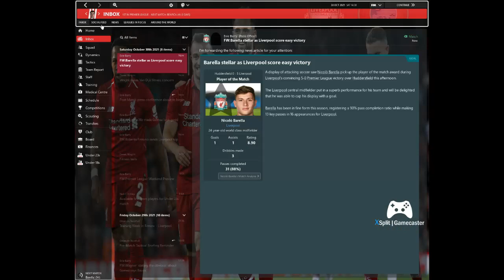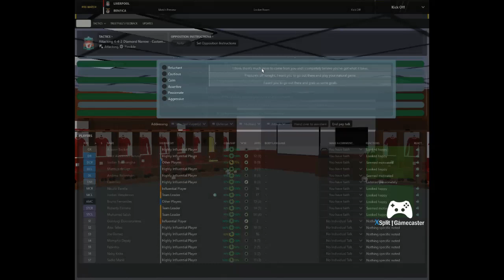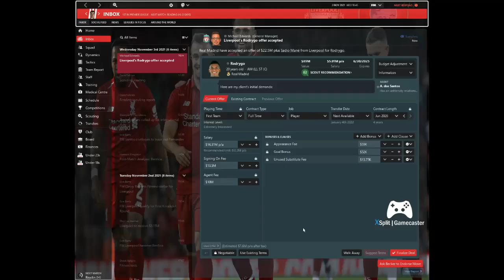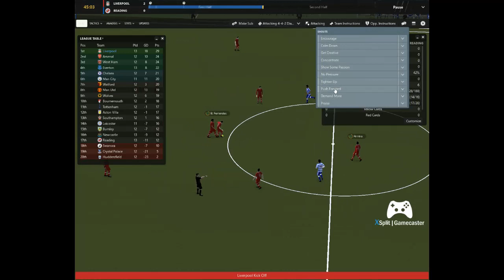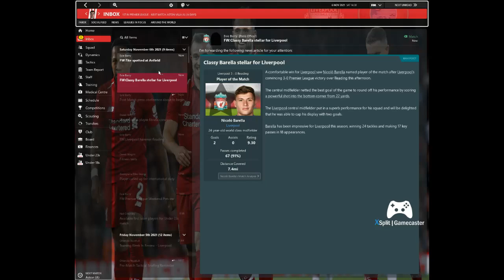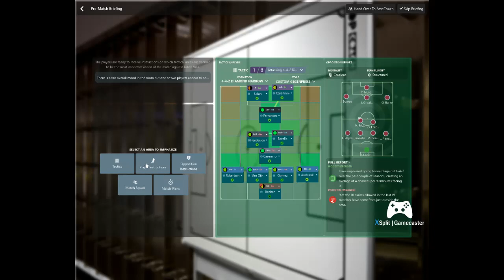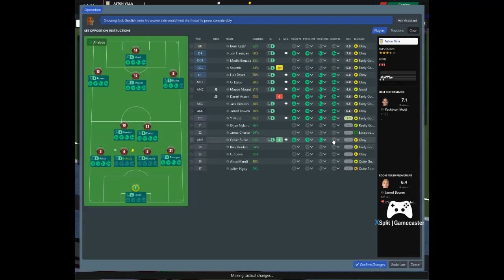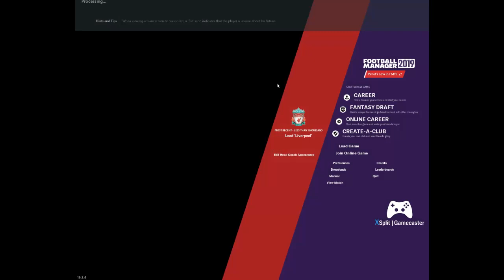Football Manager 2019 LIVERPOOL CAREER MODE #6 FIRMINO AND BARELLA ON FIRE+MANE LEAVING THE CLUB !